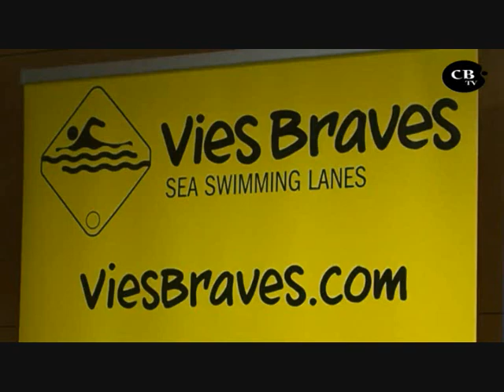TV Costa Brava Roda de premsa Vies Braves 2015 08_05_2015